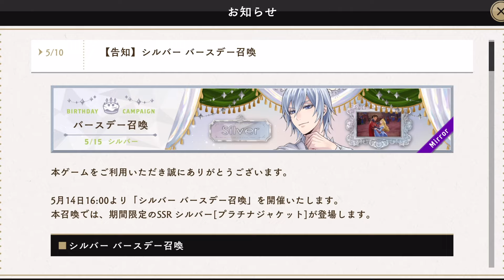完凸するってもう物心つく前から決まってる